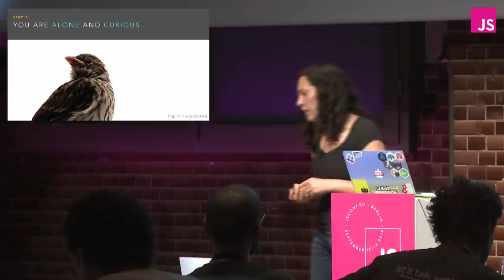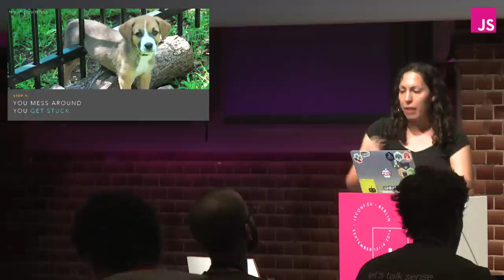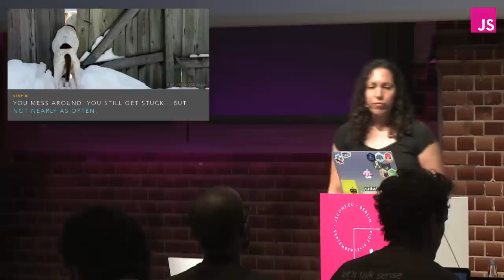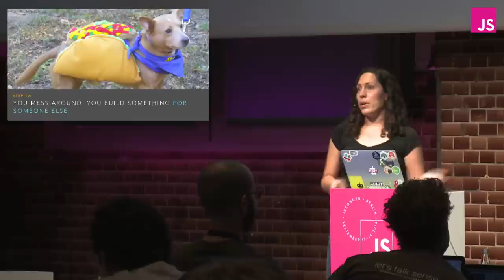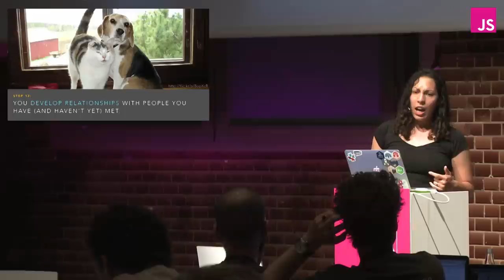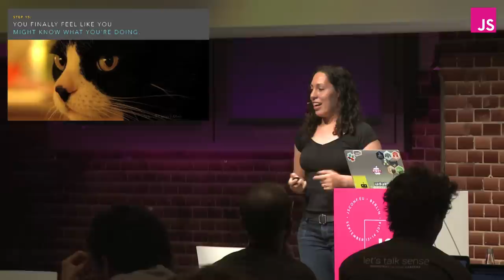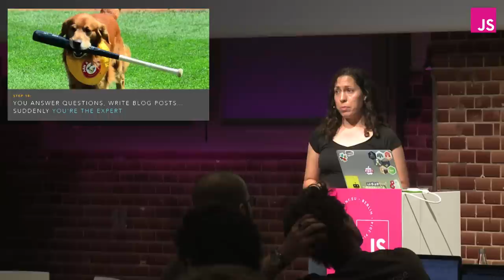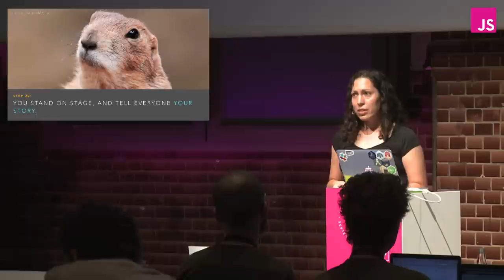Raquel Vélez: Evolution of a Developer | JSConf EU 2014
The road to JavaScript expertise is hard, but easy to forget. Let’s go back to the beginning and work our way to the top, reminding ourselves of the struggle (but ultimate triumph!) of how we become the incredible developers we know we are. We’ll talk about individual journeys, shared experiences, and the community that has brought us all together.

Cover photo by @FotoVerite